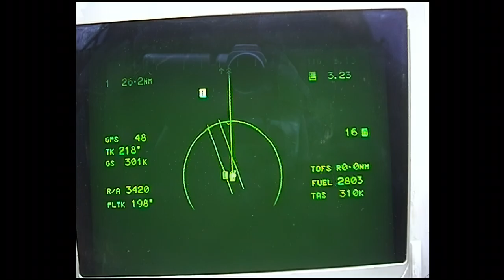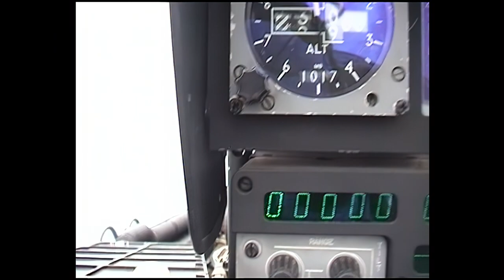Tornado GR4 IX(B) Squadron pairs recovery to RAF Bruggen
Winter 2000, murky day, pairs recovery to RAF Bruggen, Germany. Pair of Tornado GR4 from IX(B) Squadron flying over the Rhine river. Some views of the backseat navigation displays 0:30, Combined Radar Projected Map Display (CRPMD) 0:35 showing Germany. 0:55, 3000ft, 250 kts under control of Dusseldorf Radar before handover to RAF Bruggen ATC.  1:55 head nod meaning executive action of the preceding gear hand signal (just missed that on video), done without need of a radio call in close formation. As the right main gear comes down notice the slight camera shake from our aircraft, as our own gear comes down and locks into place with a reassuring thud.  2:05, now IMC on a pairs approach.  Descending through 1,400 ft, 190 kts.  2:50 short finals, we overshot from this.  3:04, spilt into 2 separate speaking units to practice our own approaches.  3:12 radar on the CRPMD, setting up for an internal aids approach, guided by the Navigator finding the runway and directing the pilot. We practiced this for a back-up in case we lost radio, ATC direction etc.  Radar 3:15, reducing the gain on the radar display to get a more refined radar image and help to breakout the detail, range ring moving up the display, probably the 10 mile ring, helps with situational awareness.